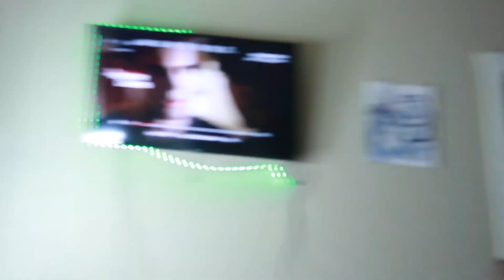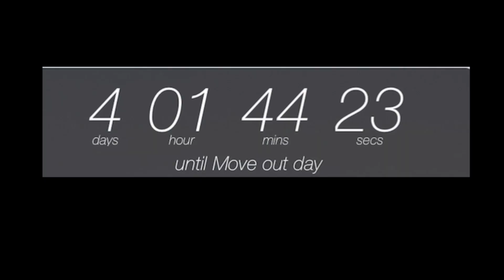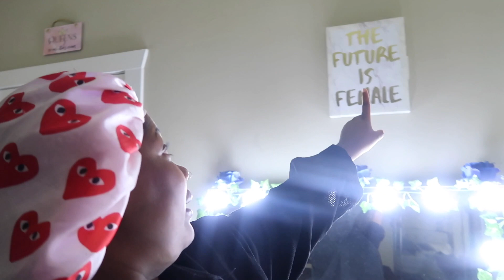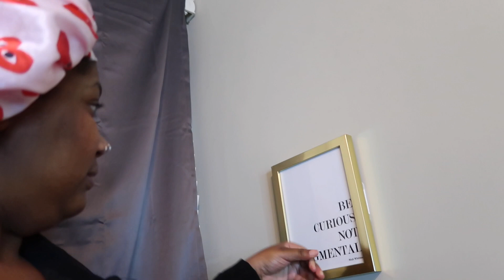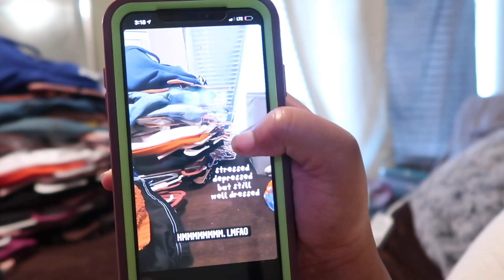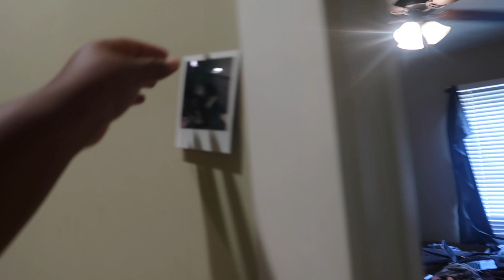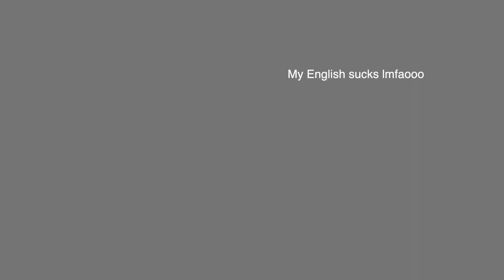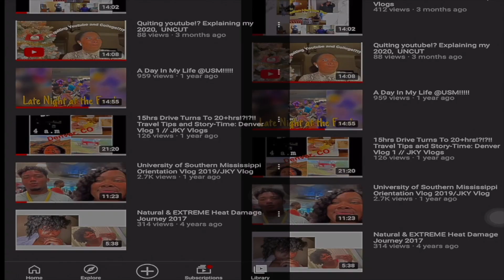moving out my first apartment within one week * im never moving again | JKY Vlogs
- Some people dream of success, while other people get up every morning and make it happen ❕

👫👭 4lifeerrrrrrrrs ???

NEW sub goal : 5k by 10/1/21